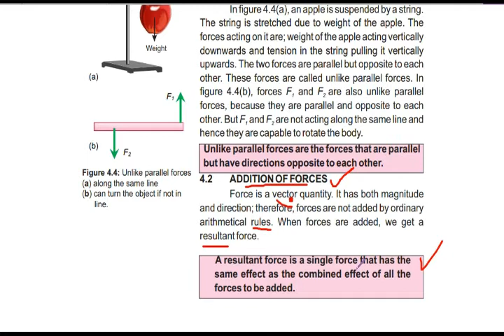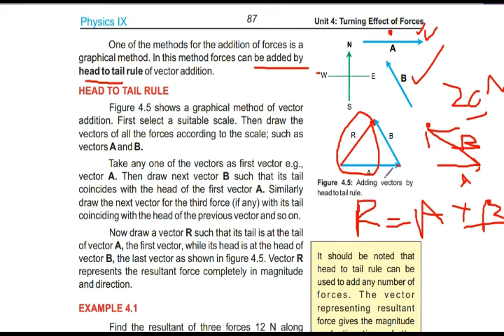9th Physics | Chapter no 04 | Topic : Addition of Forces | Muhammad Younis MSc Physics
Enjoy Physics with Sir Younis